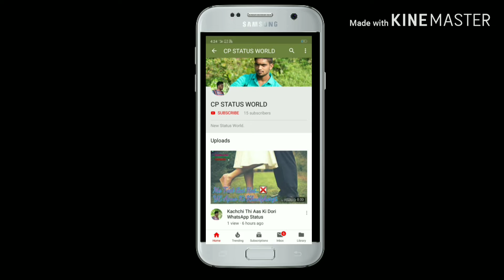Aarti Sai Baba WhatsApp Status. Edit by : Chintu patel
Agar Aapko Video 📽️ Acchha Lage To Please hamare video Ko

 Or SHARE 🚀 Jaroor Karein

Jaankari milti Rahe.